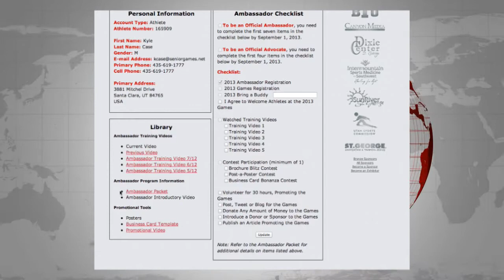Huntsman World Senior Games Ambassador Training - March, 2013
The Huntsman World Senior Games is the largest annual multi-sport athletic event in the world for athletes age 50 and over.  Our ambassadors are a volunteer marketing arm of the Games and are engaged by inviting people to participate in the annual event each October.